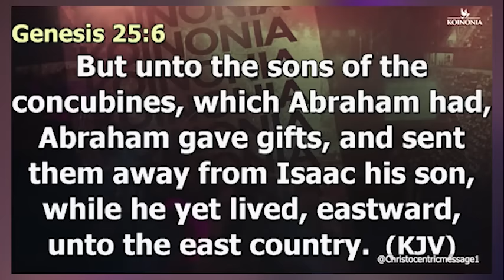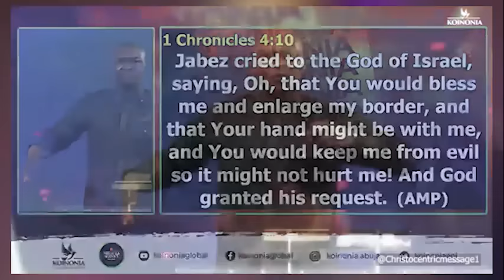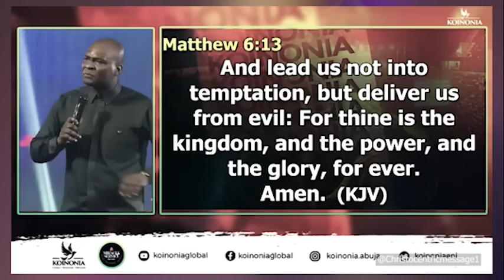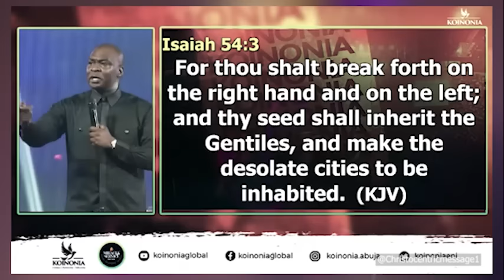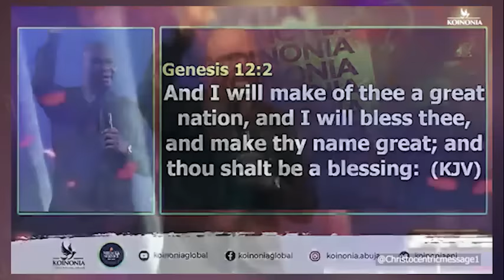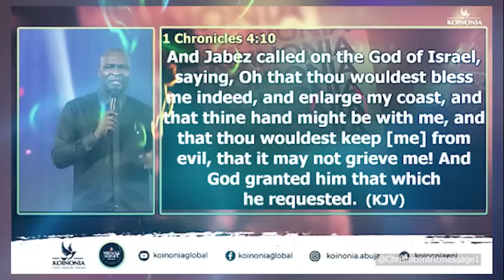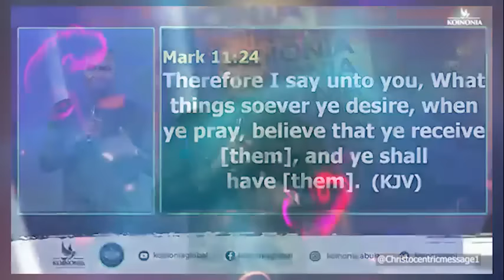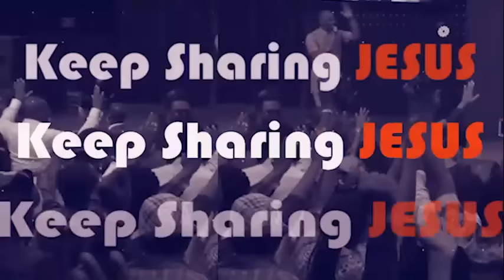DECLARE THIS PRAYER FOR GOD TO SHIFT THINGS IN YOUR LIFE - APOSTLE JOSHUA SELMAN